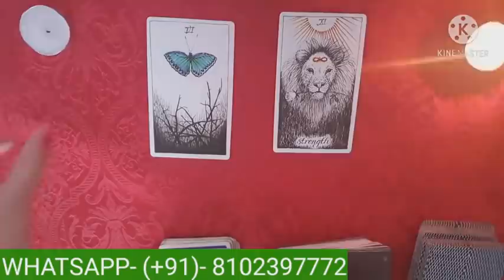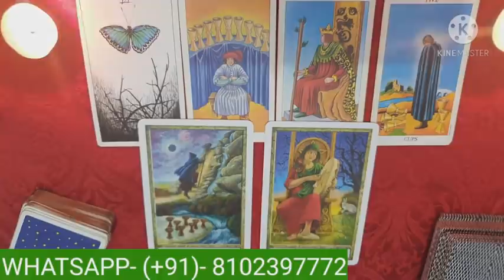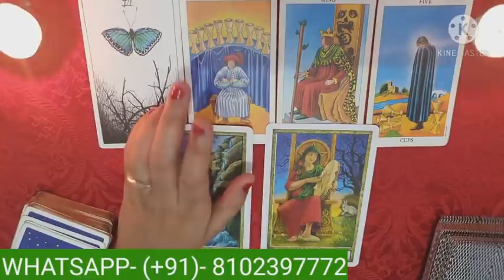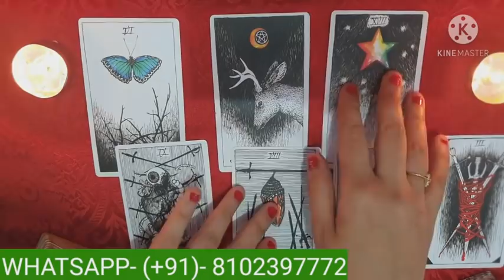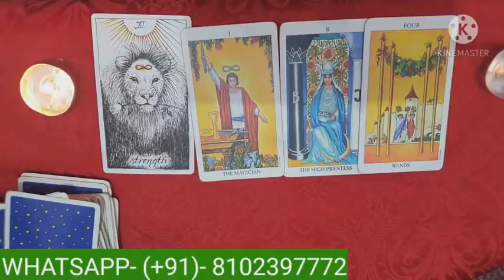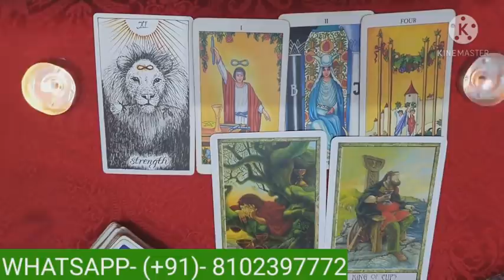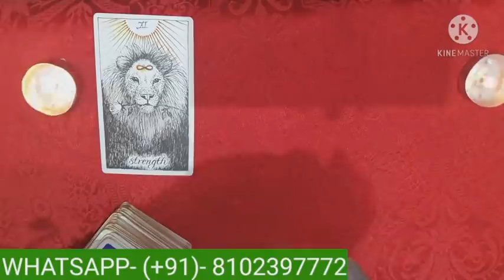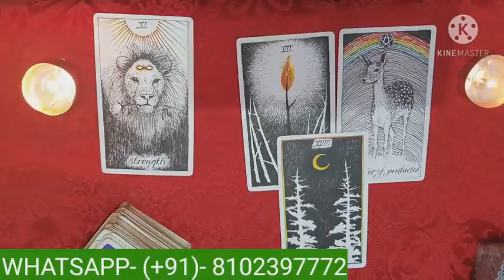THEIR CURRENT FEELINGS-UNKI CURRENT FEELINGS APKE LIYE KYA HAI?HINDI TAROT CARD READING PICK A CARD.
PILE 1 - 01:20
PILE 2 - 18:05